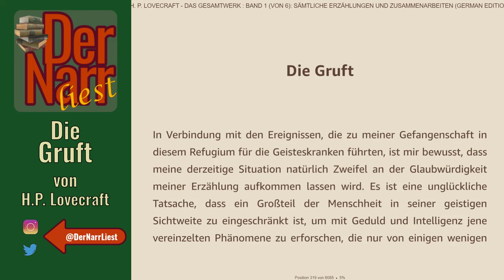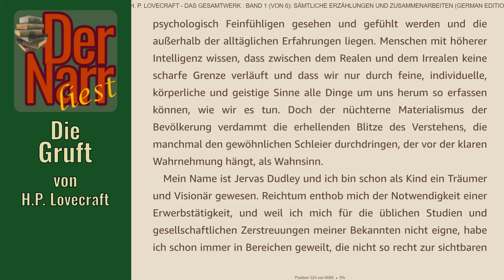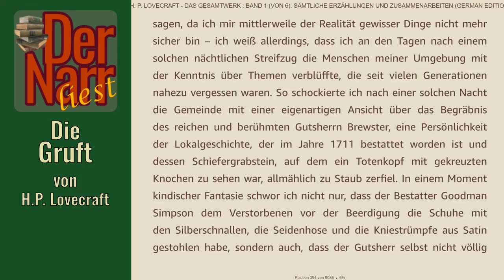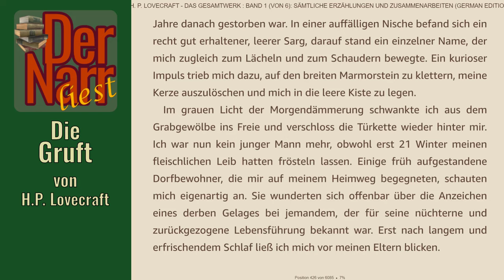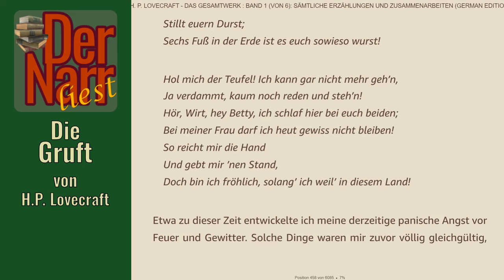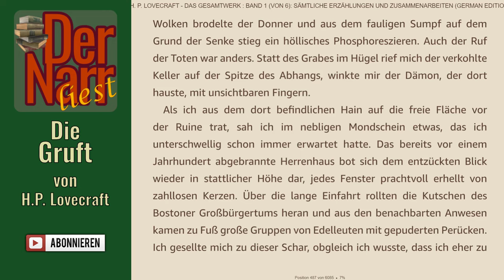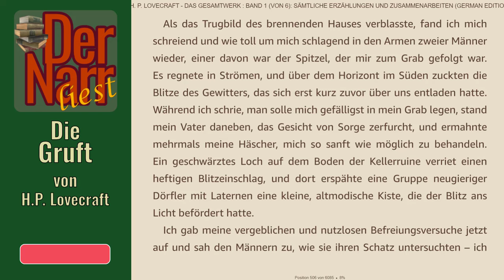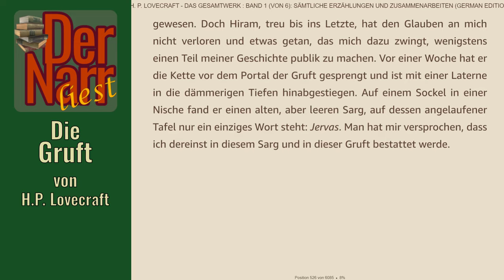Der Narr liest Folge 263: Die Gruft von H.P. Lovecraft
HofnarrGiaccomo liest den urheberrechtsfreien Klassiker:
"Die Gruft" (The tomb, 1917) von H.P. Lovecraft